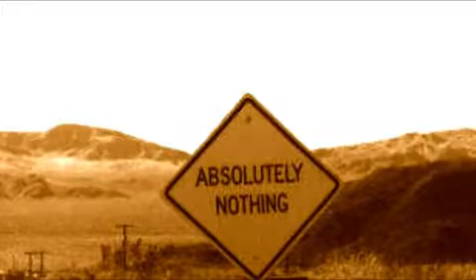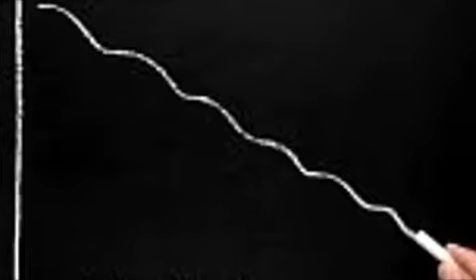Thor Ingason - The Never Ending Road (electroacoustic)